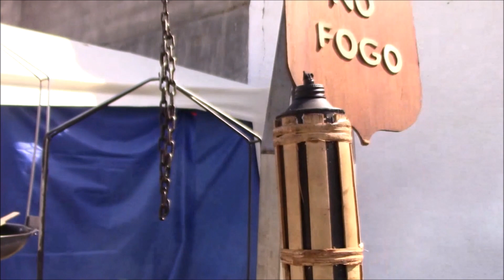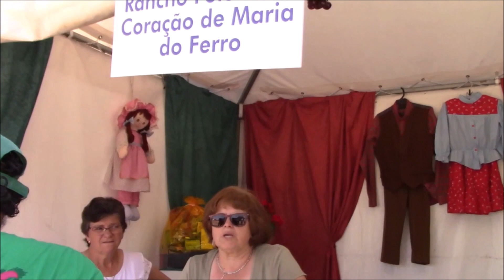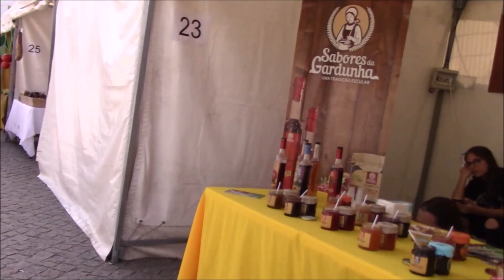Feira da Cereja 2019, Ferro - Covilhã, momentos de 1-6-2019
Evento anual da época da Cereja na Vila do Ferro, Concelho da Covilhã, com vários eventos a decorrer…
-Jaarlijks evenement van de Cherry seizoen in Vila do Ferro, gemeente Covilhã, met verschillende evenementen aan de gang…
-Annual event of the cherry season in Vila do Ferro, municipality of Covilhã, with several events underway…
-Événement annuel de la saison des cerises à Vila do Ferro, municipalité de Covilhã, avec plusieurs événements en cours…